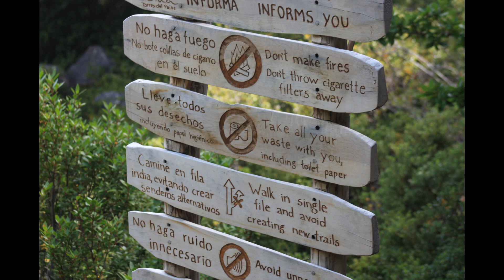Sound Train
My original song called Sound Train